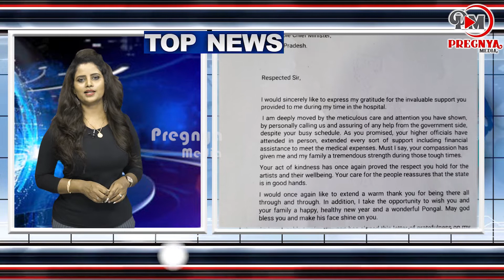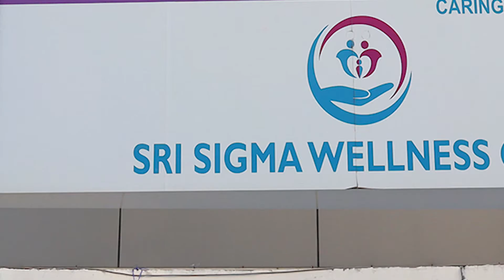పీఆర్సీకి వ్య‌తిరేకంగా ఉద్యోగ సంఘాలు ఆందోళన || Bulletin News || News Headlines || Telugu News